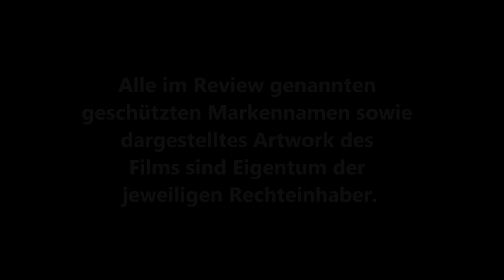RETURN OF THE LIVING DEAD 5 - RAVE TO THE GRAVE (Ellory Elkayem) / Playzocker Reviews 5.103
Kaufen bei Amazon.de: